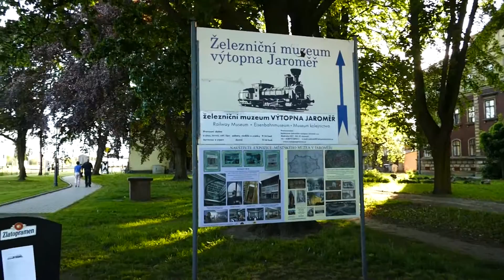Železniční muzeum - Výtopna Jaroměř-historické lokomotivy